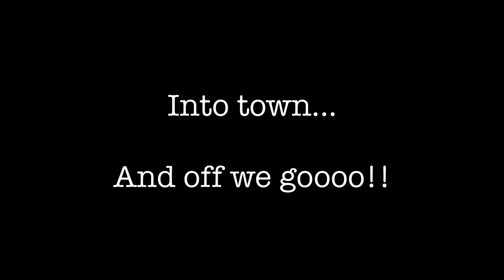Plowing to our SECLUDED ISLAND HOME//weekly vlog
Hi everyone! Here is a bit of a mix-matched week(ish) for you to watch. It's our regular off-grid vlog, with a hot holiday sprinkled into the middle of it haha. I hope everyone is well, and has a great upcoming week!!